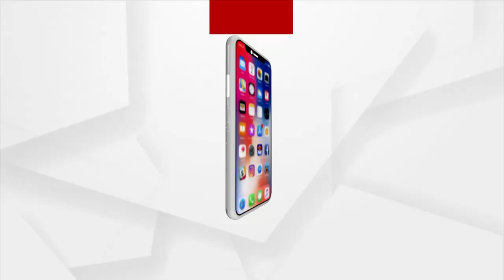Maha Panchayat: How Developed Padampur Is?